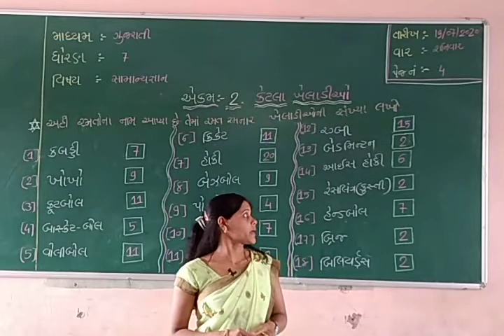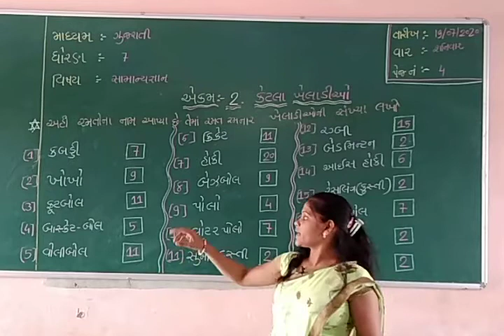Std 7 Gujarati Medium Sub G K Ch 2 Ketla Kheladiyo